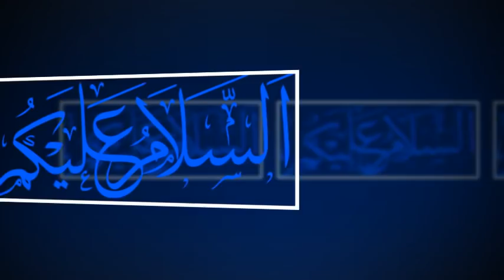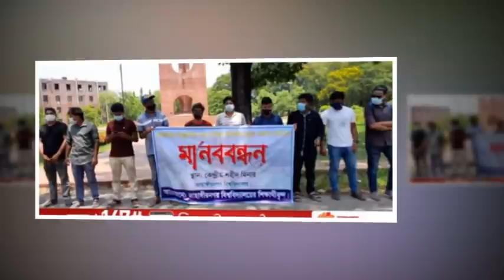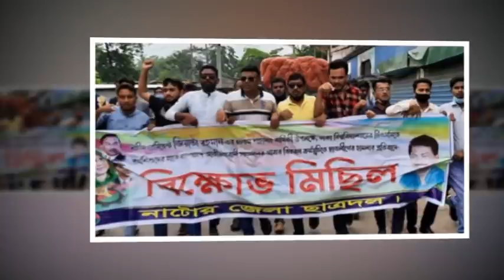Bangladesh Latest Today News Joya News Bangla News 0 4June 2021